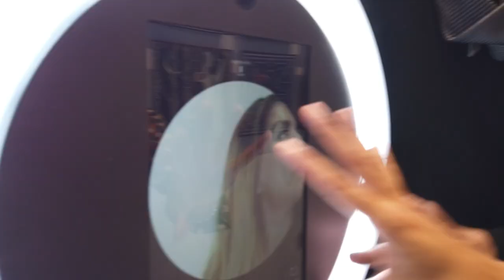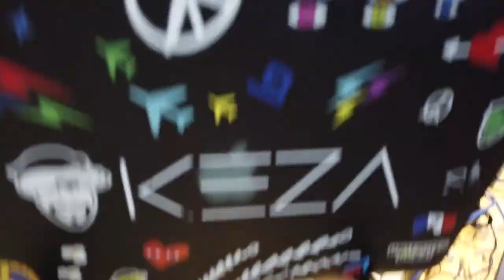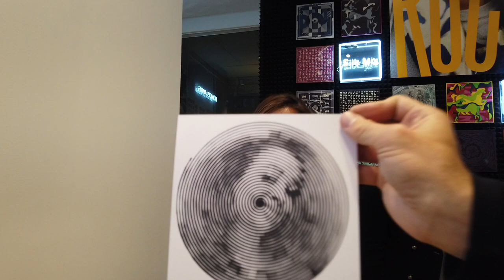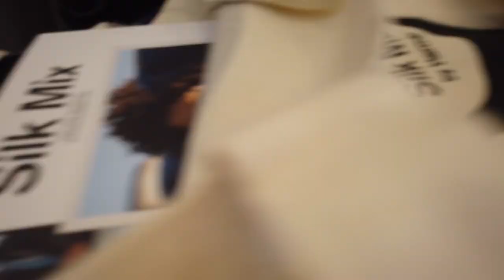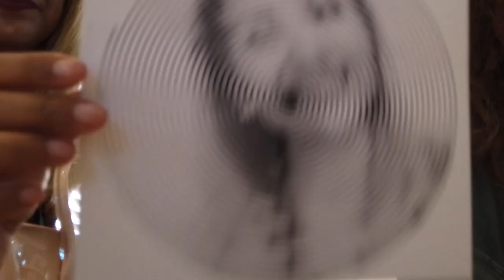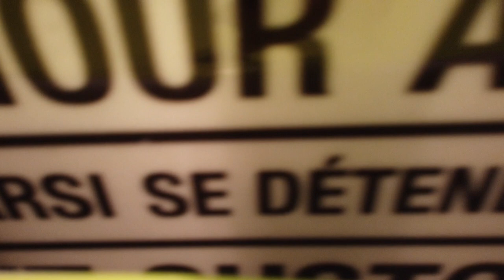Hermes makes ties like no other.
They also throw a mean party.

Hermes invited us to experience an immersive installation called Silk Mix, at DIFC (Dubai International Financial Centre), where they featured a collection of scarves and ties against the backdrop of aesthetic vinyl records.

In their words, it was “an experience inspired by a record store, a place that is all about browsing, listening and discovering."

And unlike so many YouTube videos, there's more 'boxing' in this one, than unboxing.